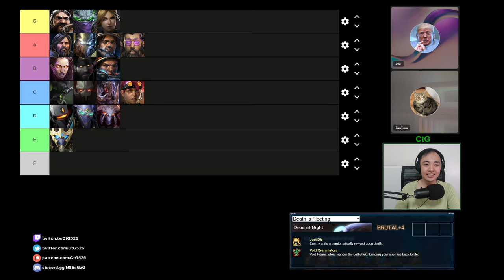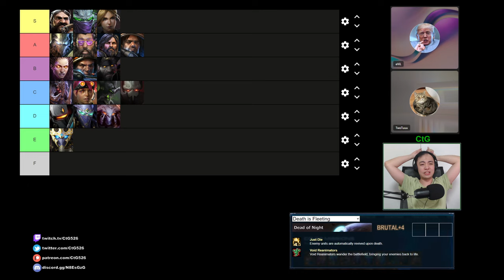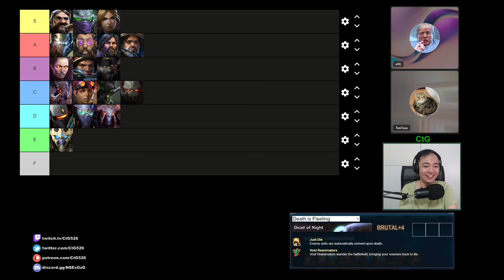Commander Tier List (Death is Fleeting) | Starcraft II: Co-Op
Starcraft II: Co-Op Mutation #417 - Death is Fleeting

Just Die! - Enemy units are automatically revived upon death.
Void Reanimators - Void Reanimators wander the battlefield, bringing your enemies back to life.

0:00 - Intro
2:04 - Abathur
7:38 - Alarak
9:35 - Arcturus
11:36 - Artanis
14:13 - Dehaka
17:03 - Fenix
21:51 - Han and Horner
24:16 - Karax
25:13 - Kerrigan
28:26 - Nova
29:54 - Raynor
31:31 - Stetmann
32:34 - Stukov
33:54 - Swann
35:34 - Tychus
37:27 - Vorazun
44:46 - Zagara
46:44 - Zeratul
47:30 - Rankings
51:41 - Commander Synergies

Twotuuu Youtube: @TwoTuuu